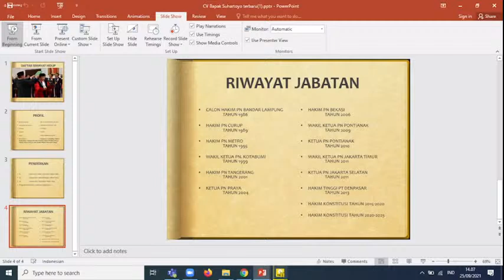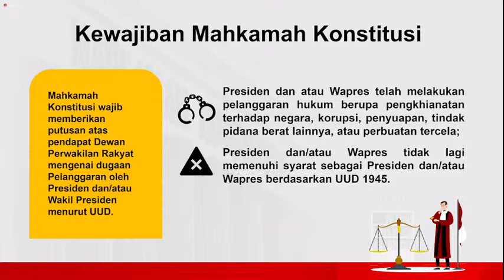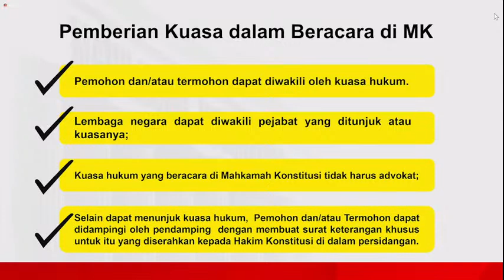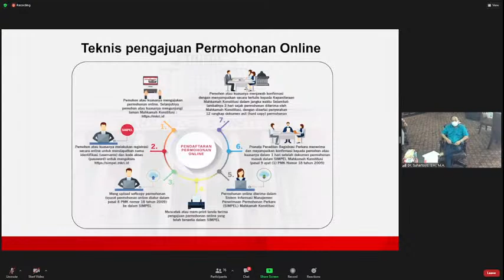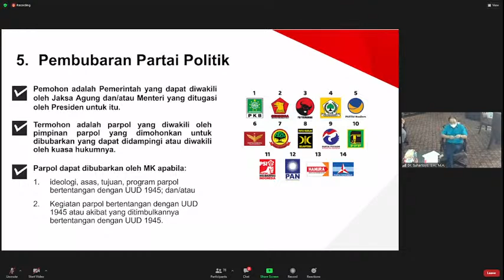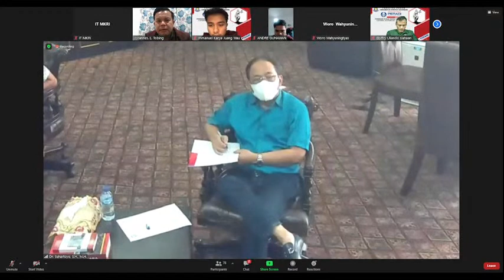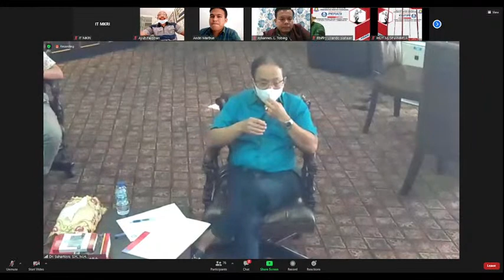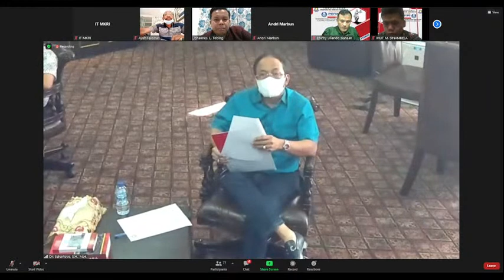Kuliah Umum Hakim Konstitusi Bapak Dr. Suhartoyo , S.H., M.H.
Pendidikan Khusus Profesi Advokat (PKPA)
Kerjasama FH UKI  dengan DPC PERADI Jakarta Timur